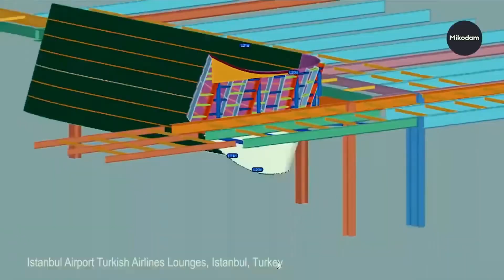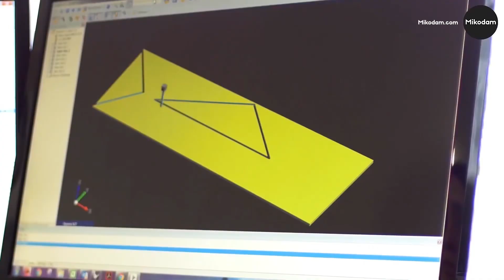Mikodam Parametric Projects: Haydar Aliyev Center & Flow Wall